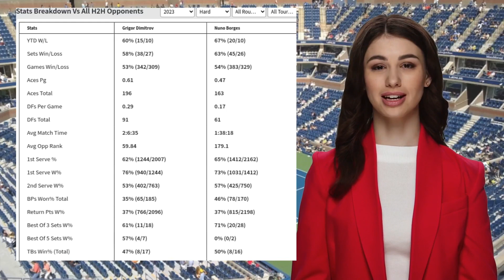DIMITROV VS BORGES PREDICTION H2H | AUSTRALIAN OPEN THIRD ROUND TENNIS PREDICTIONS TODAY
Dimitrov VS Borges  Prediction H2H at Australian Open Third